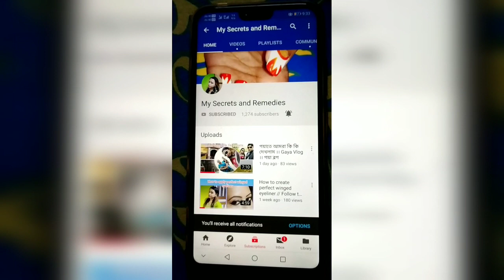Mixed Green Mango Chatney || কাঁচা আমের মিক্সড চাটনি ।।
Hi loves I hope all of you are fine. Today I am sharing Mixed Green Mango Chatni Recipe.

my_ secrets_and_remedies

My Secrets and Remedies